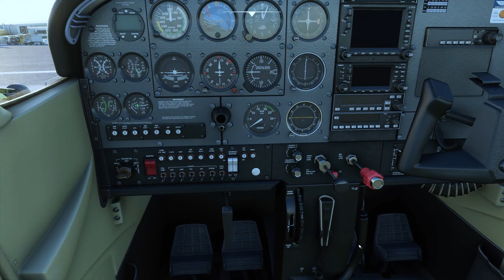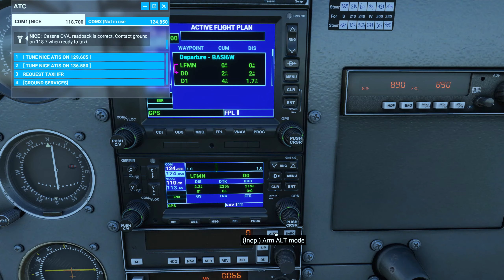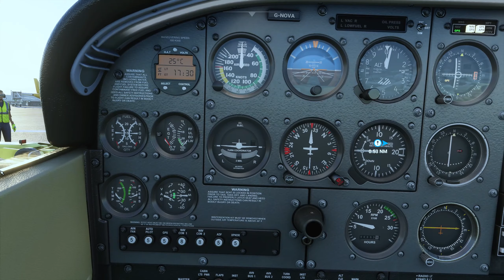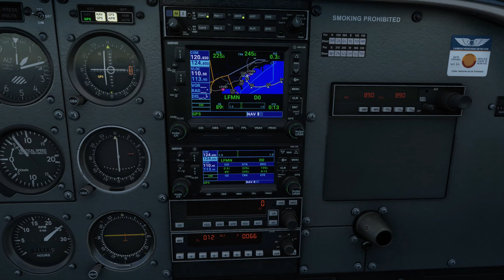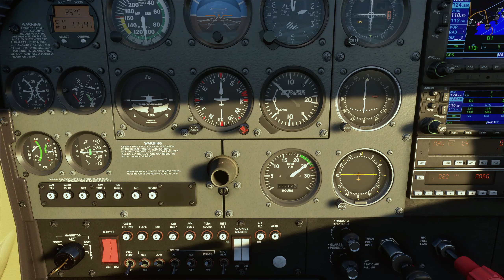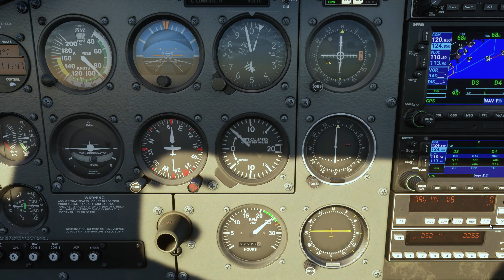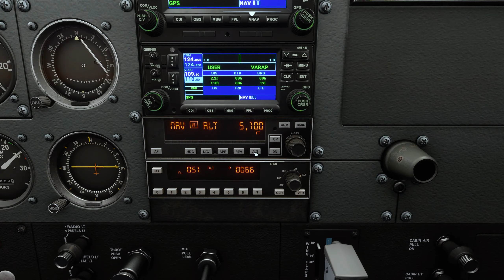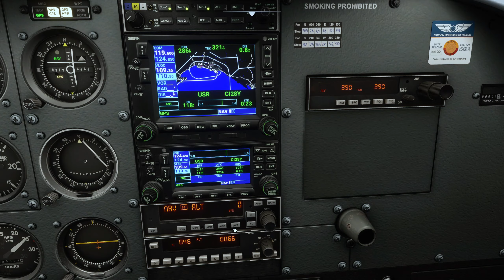Flying the Cessna 172 from Nice to Genoa in Microsoft Flight Simulator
We're starting our adventures in Microsoft Flight Simulator with a flight from Nice to Genoa in the Cessna 172. As we venture deeper into the evening light, we turn onto the final approach fix, disengage autopilot, and descend to the runway in the enveloping darkness.